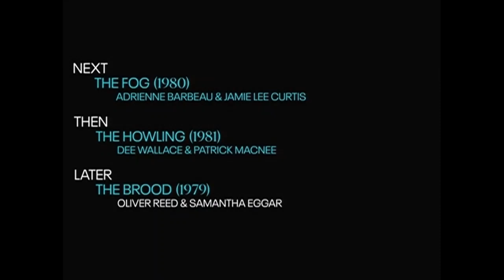TCM Comments on Obsession (1976)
TCM Creepy Cinema